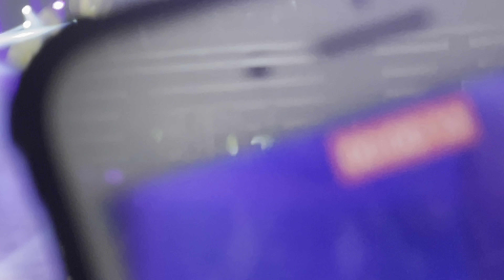[4K] MAMAMOO - L.I.E.C @ MyCon Seoul 20221120 Encore